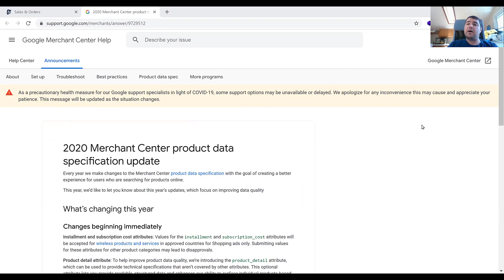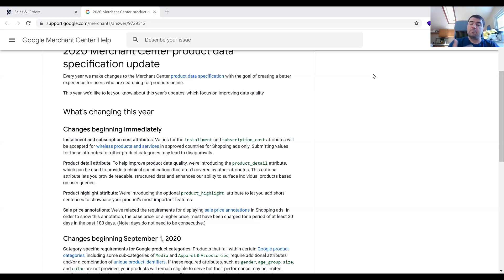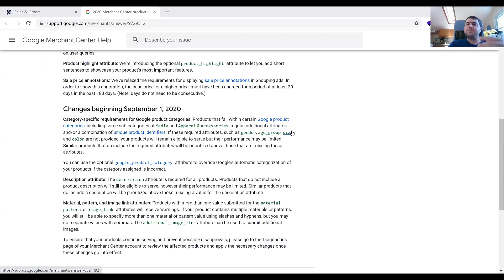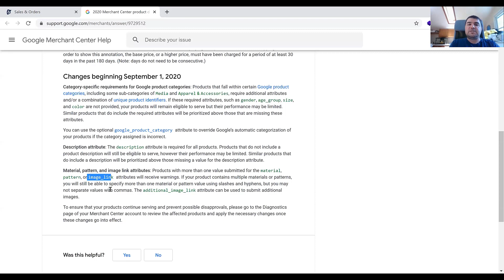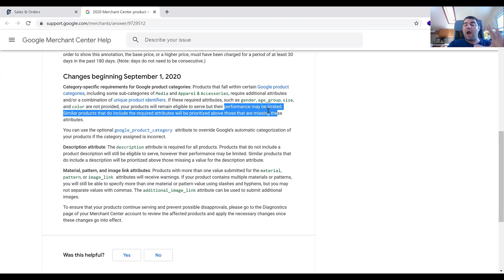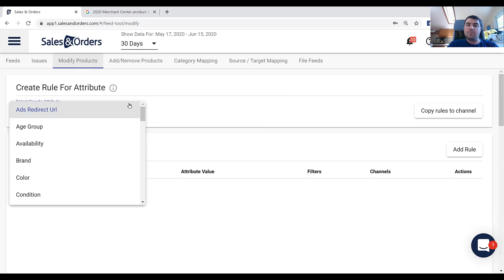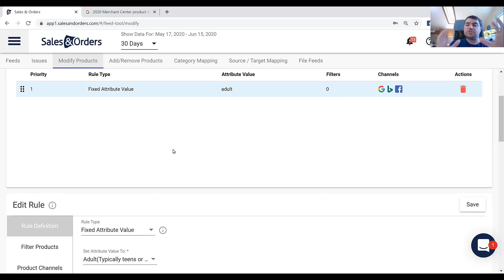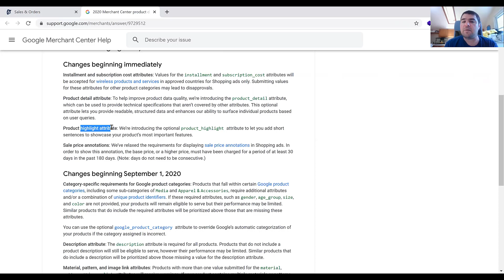2020 GoogleShopping MerchantCenter Product Data Feed Specifications Update Review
As it is customary with every new year, Google has rolled out a series of updates to product feed specifications, the outline of both required and optional attributes that merchants must include in their product feeds when submitting to Merchant Center, and to be able to access programs such as Shopping campaigns in Google Ads, Surfaces across Google, and Shopping Actions.